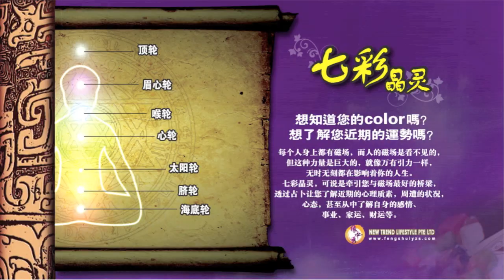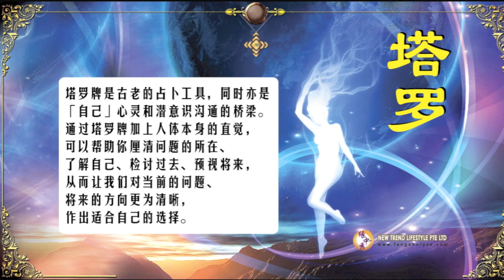彭钟桦大师讲解2011生肖运势－鸡Chicken